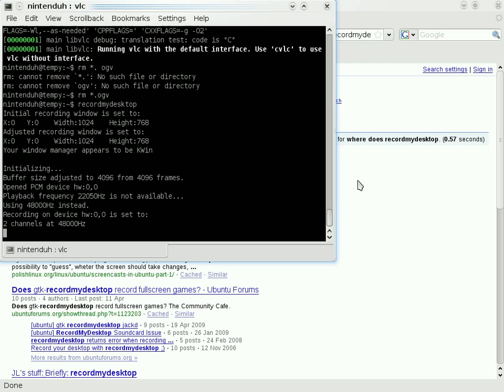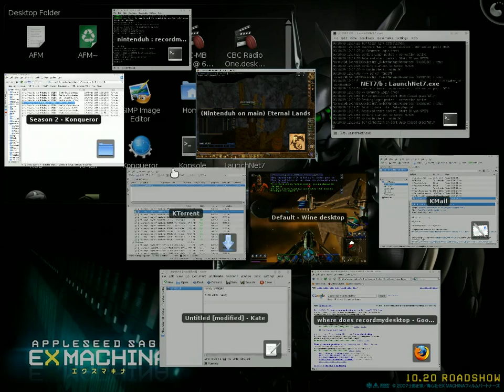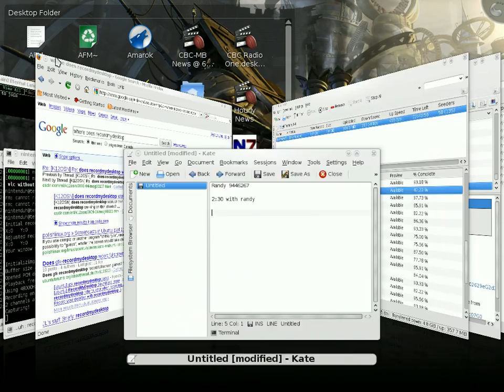Earth and Beyond Emulator on Linux through Wine